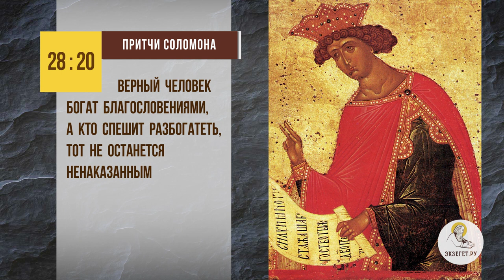Близкий человек пристрастился к азартным играм. Как быть ? Протоиерей Феодор Бородин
В сегодняшнем видео отец Феодор Бородин отвечает на вопрос: "Близкий человек  пристрастился к азартным играм. Как быть?".

🔸 Быстрое богатство.
🔸 Игры на деньги.
🔸 Борьба со страстью.
🔸 Игромания.
🔸 Помощь в семье.